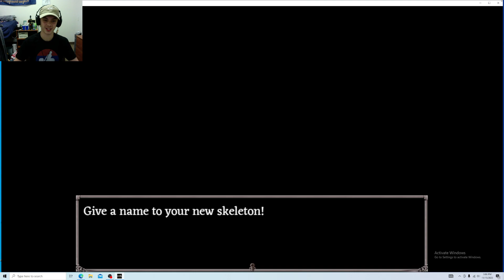The Birth of Bones John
This is the only part of my Fear and Hunger stream that can go on youtube